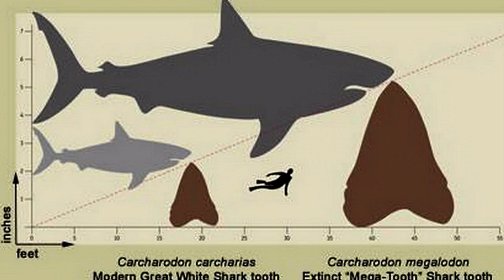Megalodon: Prehistoric Shark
Megalodon was the biggest predator ever to swim the oceans who ruled the seas for 20 million years.